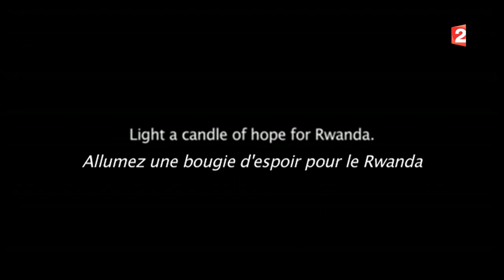NATALIE PORTMAN 🇺🇸: INTERVIEW " LAURENT DELAHOUSSE " / LE 24/01/2016 . HD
Natalie Portman est une actrice et productrice israélo-américaine, née le 9 juin 1981 à Jérusalem. Elle fait ses débuts au cinéma en 1993, à douze ans, en interprétant le rôle de Mathilda dans le film Léon de Luc Besson, aux côtés de Jean Reno.

Elle devient une vedette internationale à part entière en 1999, lors de la sortie de Star Wars, épisode I : La Menace fantôme dans lequel elle joue Padmé Amidala aux côtés de Liam Neeson et Ewan McGregor. Elle reprend ce rôle dans les épisodes II et III, sortis respectivement en 2002 et 2005.

Natalie Portman a tourné avec de célèbres réalisateurs tels que Woody Allen (Tout le monde dit I love you), Michael Mann (Heat), Tim Burton (Mars Attacks!) ou encore Darren Aronofsky (Black Swan). En 2005, elle obtient le Golden Globe de la meilleure actrice dans un second rôle pour son rôle dans Closer, entre adultes consentants de Mike Nichols ; ce rôle lui vaut également une nomination aux Oscars. Elle est récompensée par le Saturn Award de la meilleure actrice en 2007 pour son rôle dans V pour Vendetta. Elle remporte un deuxième Golden Globe en 2011 dans la catégorie meilleure actrice de film dramatique puis l'Oscar de la meilleure actrice, cette fois pour sa performance dans Black Swan